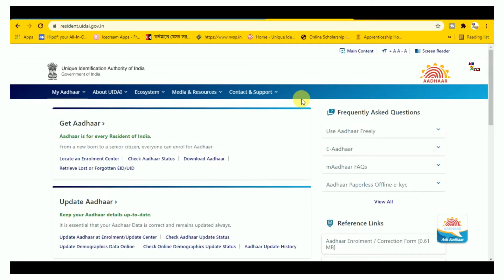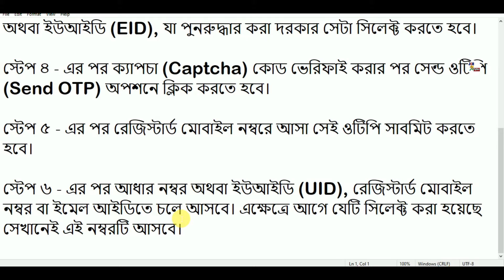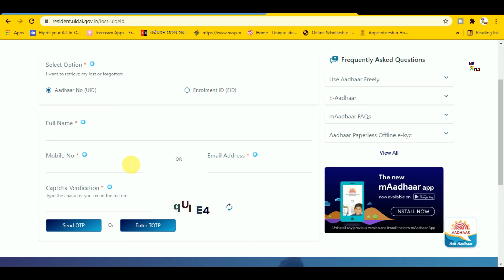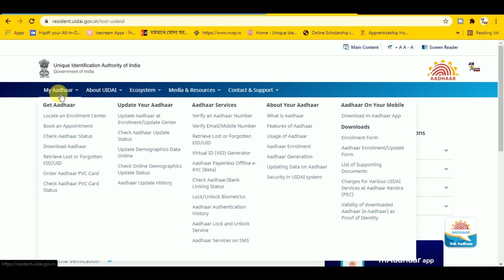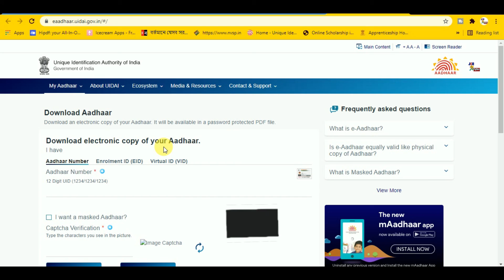How to Download Lost Aadhar Card Online in Bengali🔹how to download lost aadhar card online